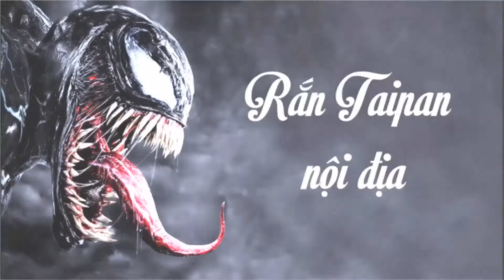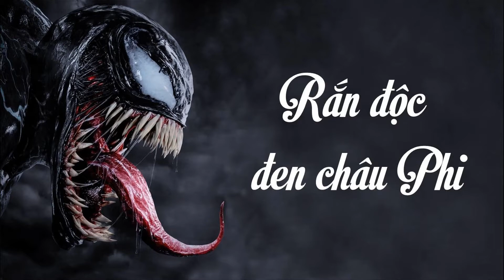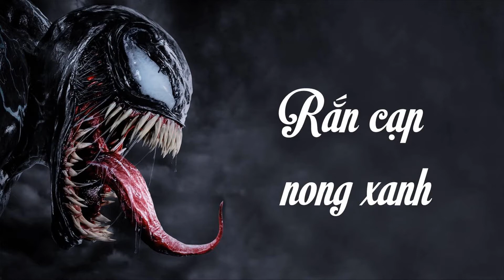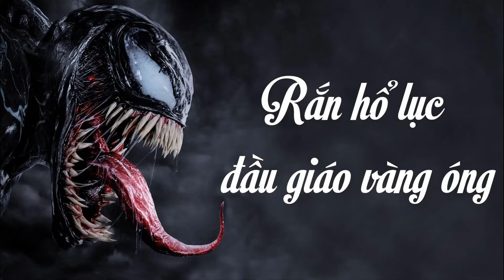Sự thật về 12 loài rắn cực độc trên Thế giới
Những loài rắn độc nhất thế giới vẫn luôn chứa đựng những điều thú vị. Những sự thật tưởng chừng như đơn giản nhưng vô cùng hấp dẫn dưới đây về 12 loài rắn độc nhất thế giới này sẽ khiến bạn phải bất ngờ. Vậy hôm nay, Hãy cùng tìm hiểu với ký sinh não về những điều thú vị của những loài rắn độc trên khắp thế giới qua video dưới đây nhé:

Nếu các bạn thấy video hay và bổ ích, hãy để lại 1 LIKE cho video cũng như 1 SUBCRIBES cho kênh để kênh có động lực tiếp tục ra những video thú vị và bổ ích tiếp theo nhé.

"Ký Sinh Não - Sống bằng kiến thức"
Học chưa bao giờ là đủ với con người.
Mỗi ngày một kiến thức sẽ giúp chúng ta cải thiện cuộc sống tốt lên rất nhiều lần.
Kênh đem lại những thông tin, kiến thức bổ ích dành cho tất cả mọi người.